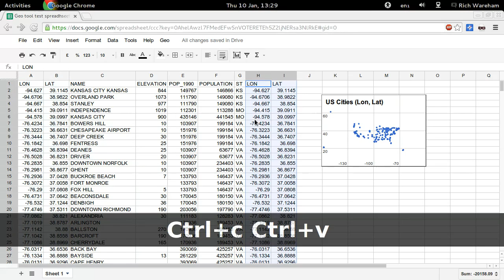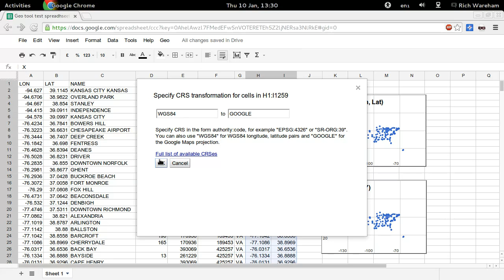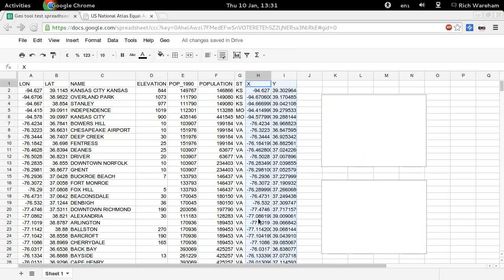Work in progress: proj4gs, a port of proj4js to Google Apps Script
This is a short example of using proj4gs, a port proj4js which is itself a port of the widely-used PROJ.4 system for transforming between coordinate reference systems. It automatically fetches projection information from spatialreference.org just as proj4js does.